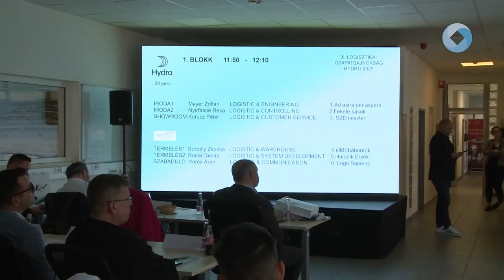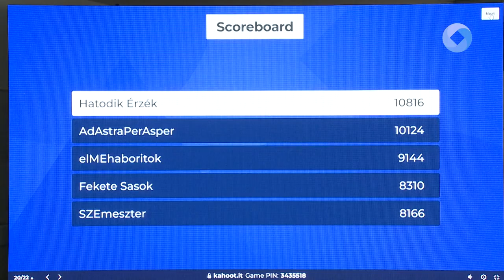Logisztikai csapatbajnokság a Hydronál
Országos szakmai versenynek adott otthont a székesfehérvári Hydro vállalat. A Nagyvállalatok Logisztikai Vezetőinek klubja idén tizedjére szervezte meg a bajnokságot, melynek célja a logisztikai szakma népszerűsítése a különböző gyárakban folyó tevékenységek bemutatása.